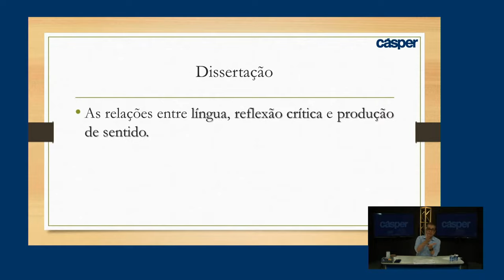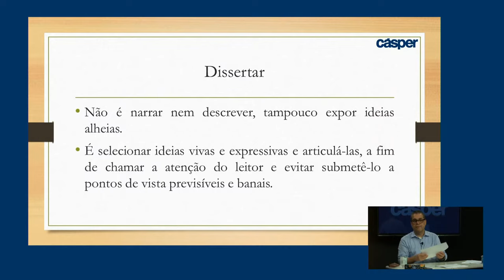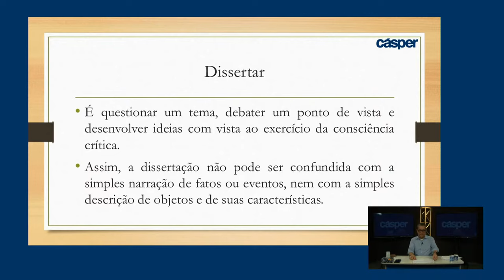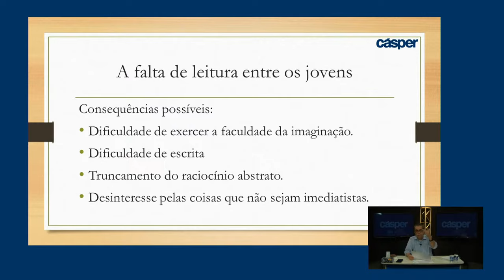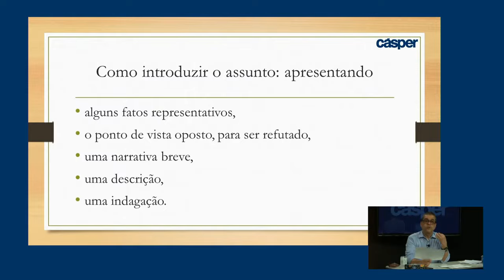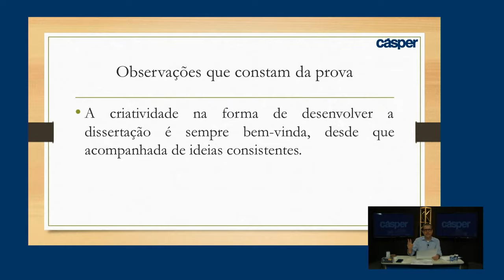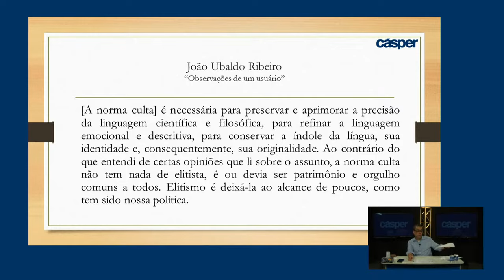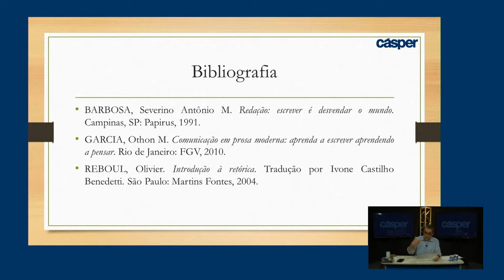Técnicas de Redação | Faculdade Cásper Líbero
Durante o evento "Técnicas de Redação", o Prof. Welington Andrade dará dicas valiosas sobre o tema e esclarecerá dúvidas para ajudar os vestibulandos a se preparem para fazer uma ótima redação no Vestibular 2022 da Faculdade Cásper Líbero.